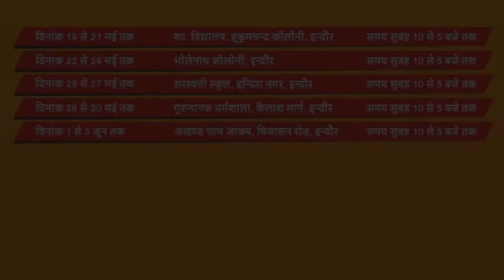Deepak Jain Tinu Jan Sewa Abhiyan Indore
Jan Sewa Abhiyan